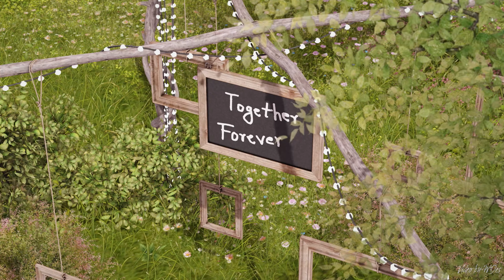𝐉𝐨𝐬𝐡𝐮𝐚 ♥ 𝐌𝐢𝐥𝐚 | 𝐖𝐄𝐃𝐃𝐈𝐍𝐆 𝐒𝐞𝐜𝐨𝐧𝐝 𝐋𝐢𝐟𝐞 𝐒𝐞𝐩𝐭𝐞𝐦𝐛𝐞𝐫 𝟗, 𝟐𝟎𝟐𝟐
Best viewed put HD quality
▼ Info detail▼

► Wedding service & venue : agency " Love story" /by AriadnaTasha/
► Minister:  ミ ÅℛĨÅĐƝÅ彡 /AriadnaTasha/
► Dance show: "ROYAL DANCERS"
► Videographer: Desseada /WDes Resident/